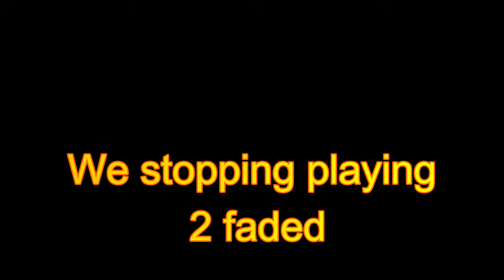Way To DRUNK For ROBLOX (Random Horror Games with 8Kaveli and Kaiyo)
We played 3 Random Horror Games after going out saturday night we were turnt way to faded to be playing roblox it was just chaos just bs absolutely no progress made an any game